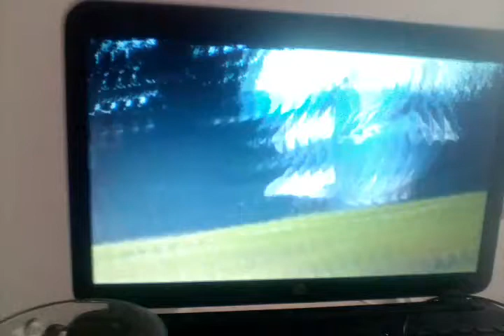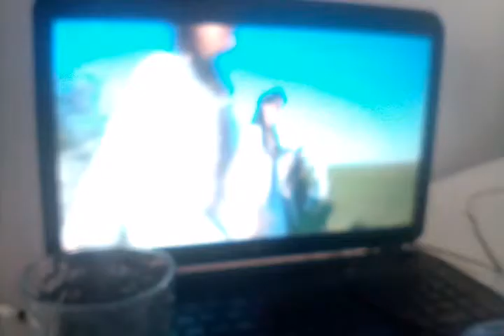Vesna I Koreni Bor zeleni